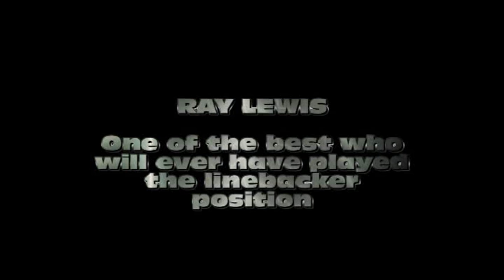Ray Lewis Best There Ever Will Be